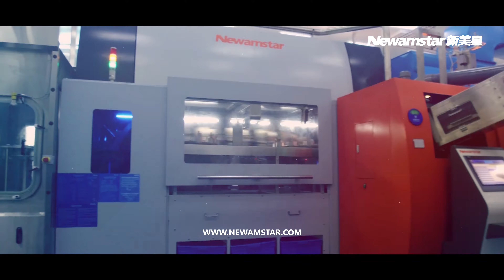Newamstar Complete Production Line For Hawthorn Beverage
Newamstar 36000BPH dry type ultra-clean combiblock production line adopts the design of dry type sterilization process for preform and the isolation cabin, which can strictly control the cleanliness of the filling environment, at the same time reduce filling temperature, therefore better retain the taste, flavor and other characteristics of the beverage. It can not only ensure the product quality of “Under the Hawthorn Tree” but also help customer reduce PET raw material cost and the total production cost.